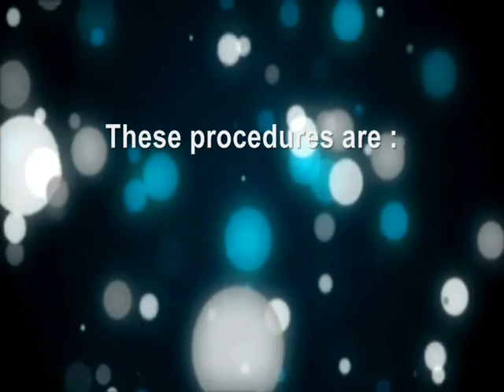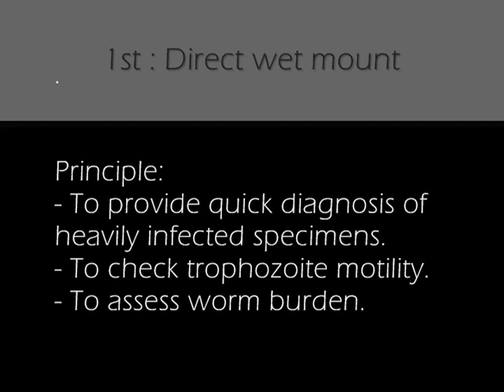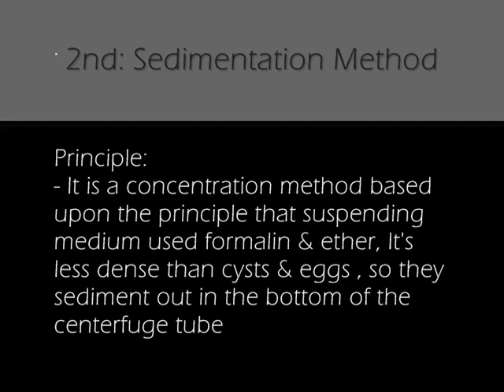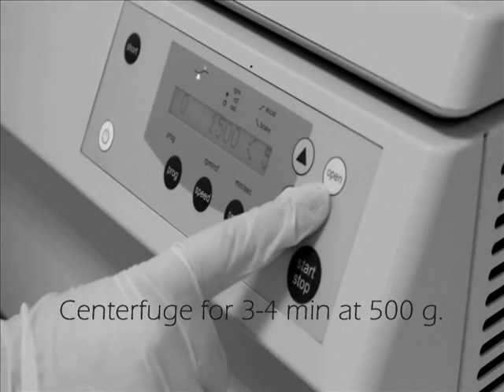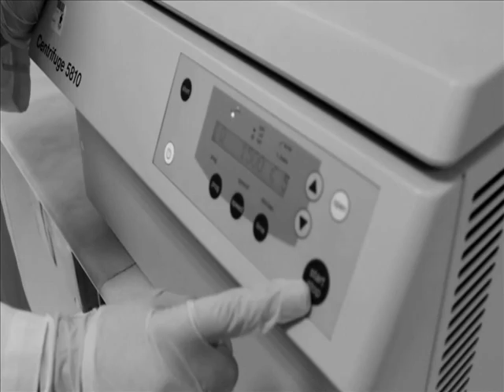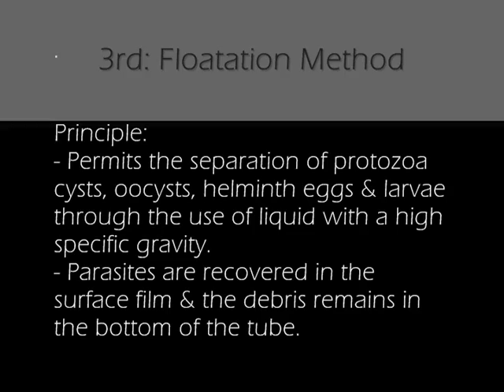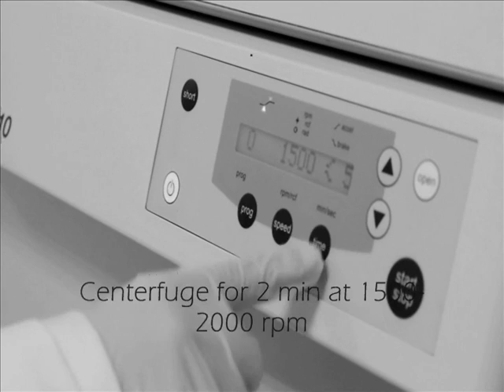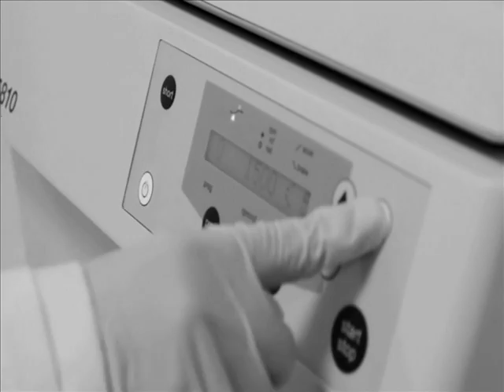Parasitology - Stool examination procedures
This movie is done by U.Q.U Lab.Med students for parasitology activity about (Stool examination ) to detection parasite in the sample ..
We'll leave you to watch it , Enjoy :)